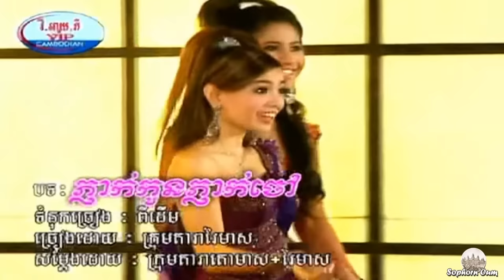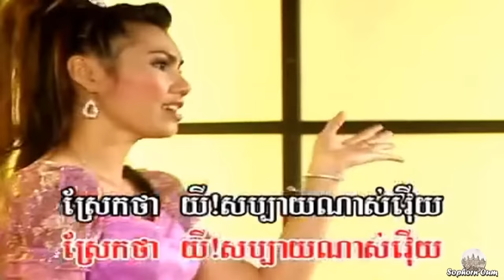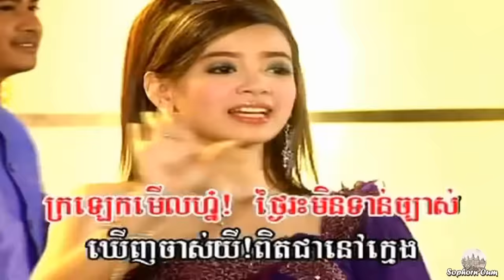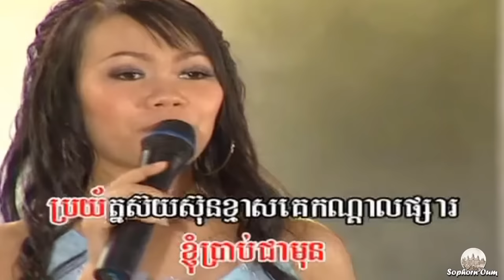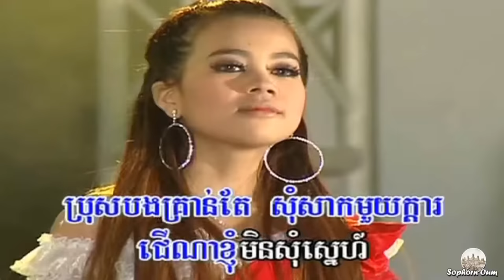Sneha Knong Pel Reatrey, Romvong Song Collection Non Stop by VIP 029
Thanks.

សុភ័ណ_SophrnOum